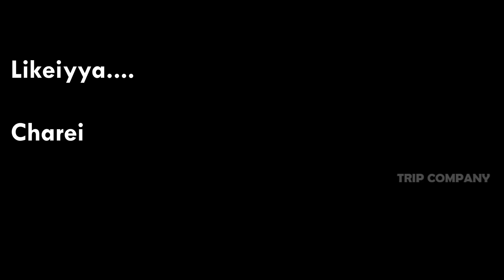Malabar Wedding Style Beef Dum Biriyani | മലബാർ കല്യാണ ബിരിയാണി | Trip Company Vlog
മലബാർ സ്റ്റൈലിൽ കല്യാണ ബിരിയാണി, അതും ബീഫ് ദം ബിരിയാണി കിട്ടുന്ന ഒരു ഇടം.
പെരിന്തൽമണ്ണ - മണ്ണാർക്കാട് റൂട്ടിലെ കൊടക്കാട് എന്ന സ്ഥലത്ത് ആണ്. ഇവിടെ കഴിഞ്ഞ ഇരുപത് വർഷമായി സലാംക്ക നടത്തുന്ന ഒരു ചെറിയ ഹോട്ടൽ ഉണ്ട്. അവിടുത്തെ മറ്റൊരു പ്രത്യേകത എന്നത് രാവിലത്തെ പൊറോട്ടയും ബീഫും ആണ്. അപ്പോ കല്യാണ ബിരിയാണിയുടെ  വിശേഷങ്ങൾ കണ്ടു നോക്കി അഭിപ്രായം പറയുമല്ലോ..

നമ്മുടെ പൊറോട്ട ബീഫ് സീരീസ് തുടരുന്നു..
നിങ്ങളുടെ നാട്ടിലെ ഇത് പോലെയുള്ള കിടിലൻ പൊറോട്ടയും ബീഫും കിട്ടുന്ന ചെറിയ കടകൾ ഉണ്ടെങ്കിൽ ഞങ്ങൾക്ക് മെസ്സേജ് ചെയ്യുക.😉

Location Details: Hotel PKM
Kodakkad, Kerala 678583
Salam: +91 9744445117